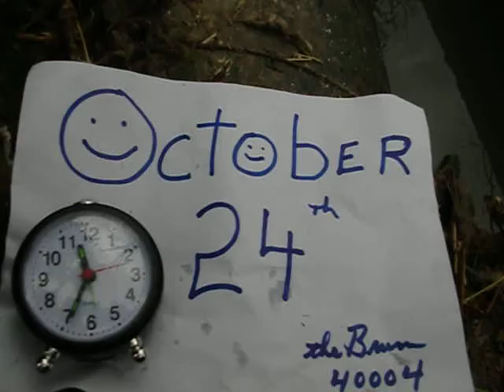Bardstown Remedial Pump Dry Weather Overflow 11:35 am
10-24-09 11:35 am Dry weather pump induced  overflow
Dry Weather SSO  NO RAIN  today. These overflows were getting progressively stronger before I left, to go video DRY weather overflows in the Bardstown Commuity Park.